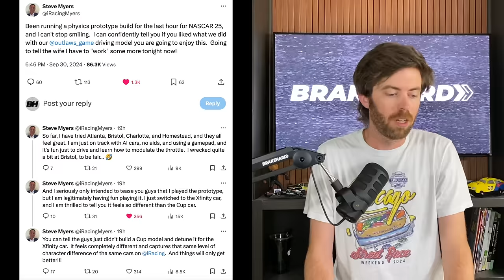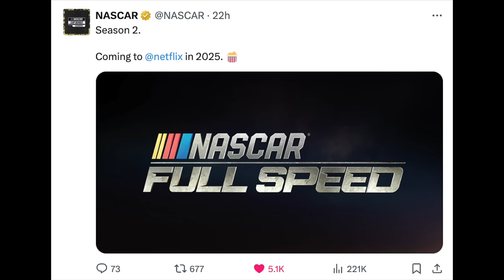Carson Kvapil To JRM In 2025 | NASCAR Cup Aero Changes | NASCAR Video Game Update | NASCAR Netflix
Carson Kvapil To JRM In 2025 For Full NASCAR Xfinity Series Season | NASCAR Cup Aero Changes For Talladega | NASCAR Video Game Update | NASCAR Netflix Gets A Second Season